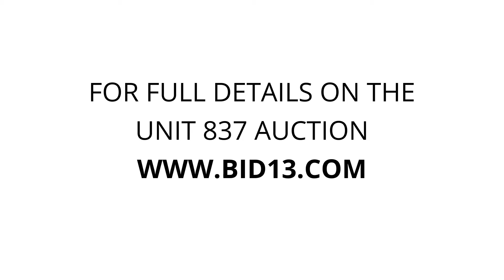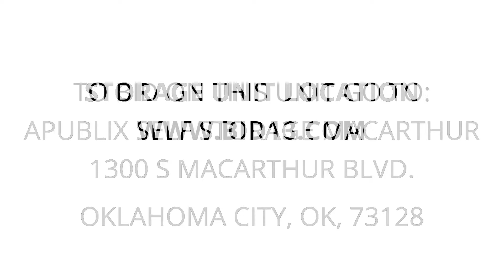Apublix Self Storage MacArthur - Unit 837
clothes, boxes, totes, bags, Home-decor, tools